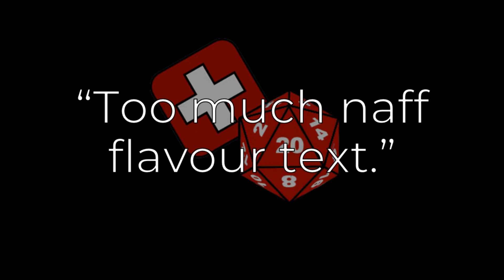RPG bugbears - Too much naff flavour text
In this week's RPG Bugbears video I talk about the overuse of flavour text/in-game fiction in RPGs.

For those of you who might be wondering what "naff" means:
British slang, today meaning uncool, tacky, unfashionable, worthless... or as a softer expletive, in places where one might use "f*ck" as in "naff off", "naff all", "naffing about".